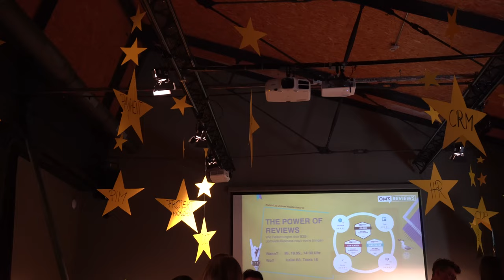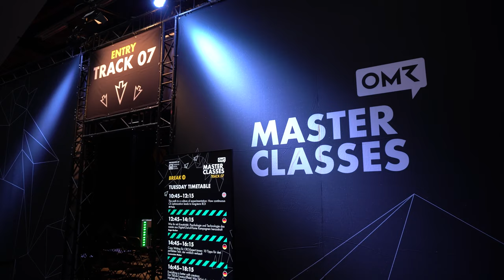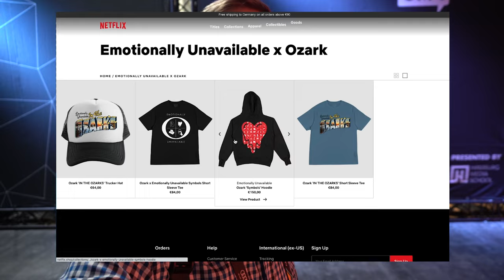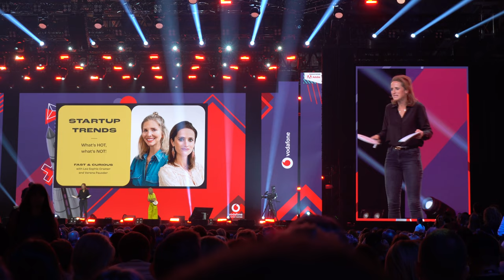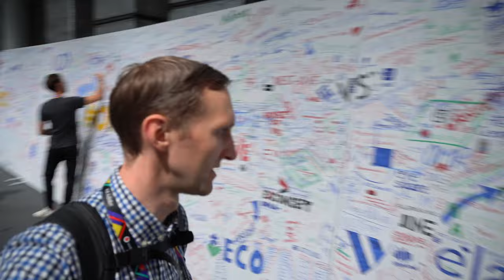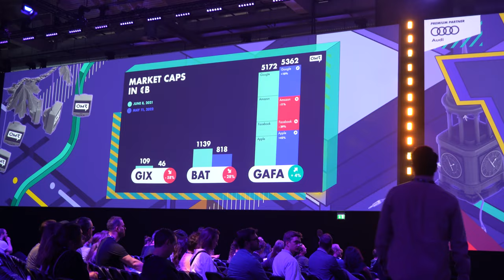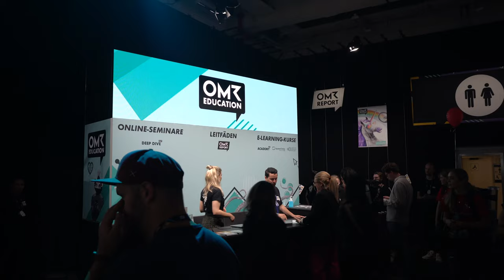OMR Festival 2022 | VLOG | Mein erster Messebesuch mit Impressionen & Interviews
In diesem VLOG nehme ich euch mit zum OMR Festival 2022. Was ich dort erlebt habe und mit wem ich sprechen durfte, erfahrt ihr im Video.

00:00 | Einleitung
00:37 | OMR Reviews Pre-Party
01:53 | Beginn Messetag 1
02:52 | Kurzes Fazit nach der ersten Masterclass
03:41 | KI Roboter am Vodafone Stand
04:12 | Verena Pausder & Lea Sophie Cramer auf der Red Stage
04:43 | Doppelgänger Intro auf Red Stage + Interview mit Pip
06:05 | Eindrücke aus der Food Halle
06:25 | Impressionen der Future Moves Summit
06:45 | Was ich noch auf dem OMR Festival entdeckt habe
07:49 | Messetag 2 + Conference Stage
10:11 | Interview mit Tess von Shift
12:52 | Interview mit Constantin von Podstars
15:25 | Rolf Hermann von OMR Education im Interview
18:29 | Jette von OMR Reviews im Interview
20:32 | Wann findet das OMR Festival 2023 statt?
20:51 | Outro

👋🏻 Wer ist Jan Pörtner?
Ich bin Jan Pörtner und auf diesem Kanal erfährst Du mehr über mich, meine Projekte und Inspiration, die mich in dieser digitalen Welt da draußen jeden Tag aufs neue begeistern.

Wir leben in einer Welt, die im ständigen Wandel ist. Jeden Tag erhalten wir neue Impulse, entdecken neue Technologien oder lernen interessante Menschen kennen. Deswegen ist es wichtig permanent neue Dinge zu erlernen und den Status Quo zu challengen.

In meinem Blog möchte ich Themen, die mir wichtig sind, mit Euch teilen und freue mich auch auf deine Meinung. Primär geht es da um Digitalisierung, Marketing, neue Mobilität oder Finanzen.